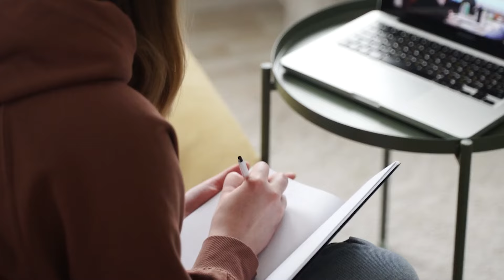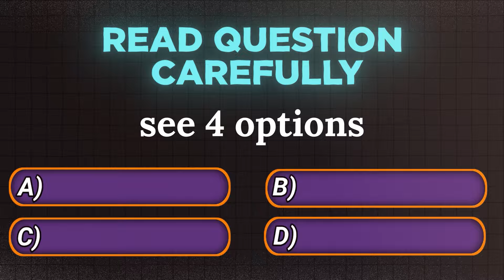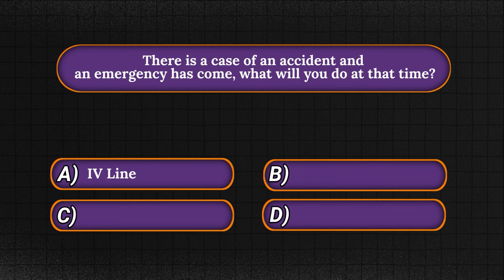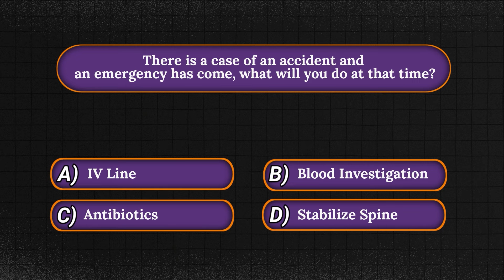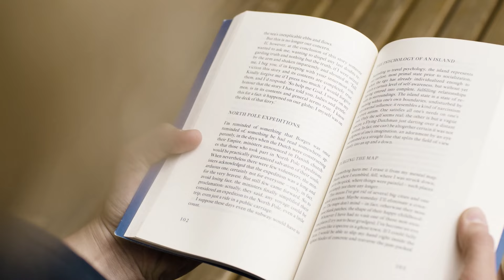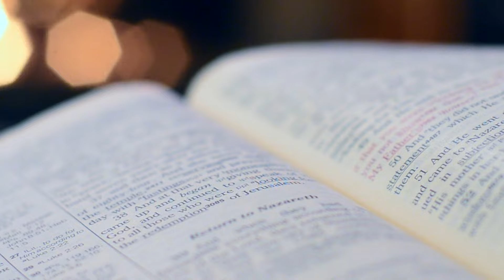How to Solve Scenario Based Questions | AIIMS NORCET 6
🌟 Elevate your preparation for AIIMS NORCET 6 with expert insights on tackling scenario-based questions. In this comprehensive session, we'll guide you through effective strategies and tips to decode and excel in scenario-based questions commonly encountered in the AIIMS NORCET 6 examination.

🔍 Key Highlights:
🔎 Understanding Scenario-Based Questions: Uncover the nuances of scenario-based questions, exploring their structure, and the specific information they aim to assess.
💡 Analyzing Scenarios Effectively: Learn how to break down complex scenarios, identify essential information, and extract the relevant details required to answer questions accurately.
🛠️ Strategies for Problem-Solving: Gain valuable tips on approaching scenario-based questions systematically, including time-management techniques and prioritizing information.
🔗 Realistic Practice: Access real-life examples and practice scenarios to apply the strategies discussed, reinforcing your ability to handle diverse situations in the exam.

Whether you are a nursing student, healthcare professional, or an AIIMS NORCET 6 aspirant, this session is designed to enhance your problem-solving skills and boost your confidence in handling scenario-based questions.